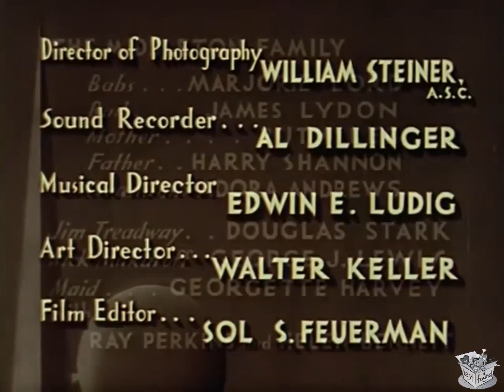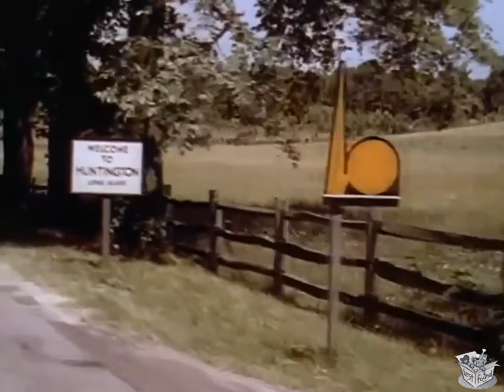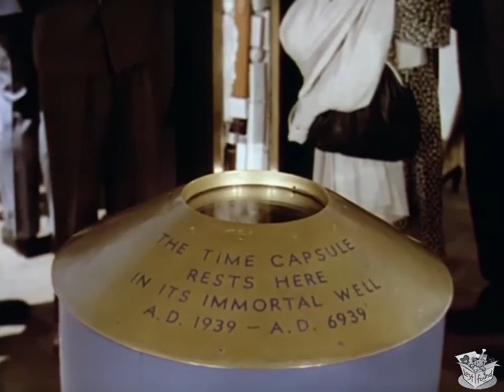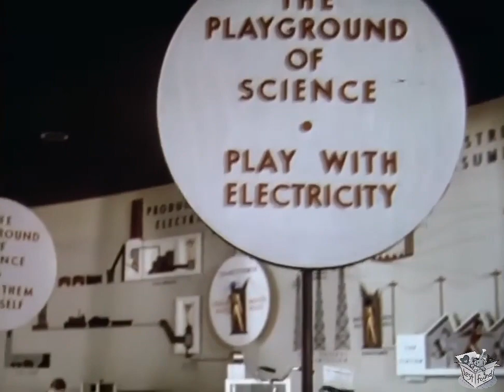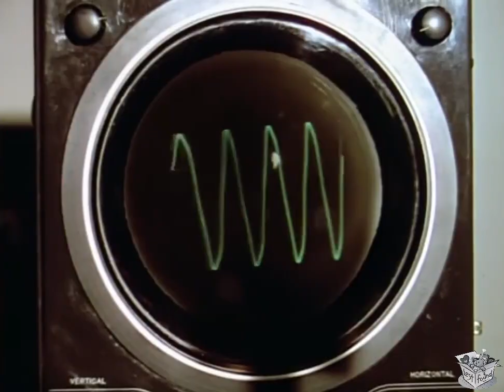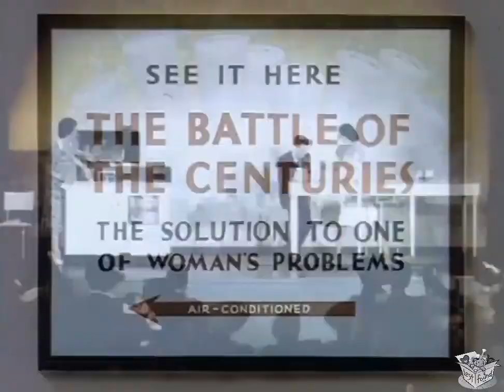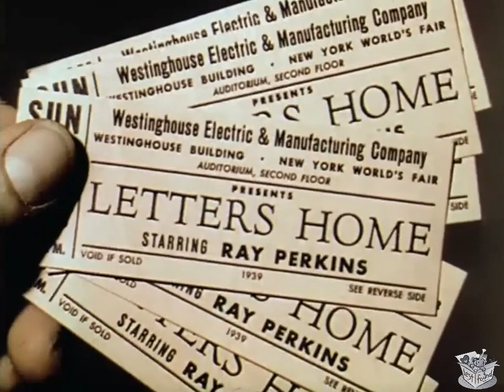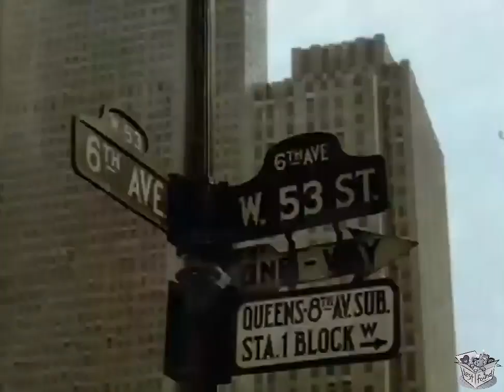THE MIDDLETON FAMILY AT THE NEW YORK WORD'S FAIR (1939) Marjorie Lord | Drama | TECHNICOLOR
The Middleton Family At The World's Fair is a 1939 drama directed by Robert R. Snody.

SYNOPSIS
The Middleton family visits the 1939 New York World's Fair and witnesses the advent of the future, encountering robots and dishwashers for the first time.

CAST & CREW
Marjorie Lord as Babs
Jimmy Lydon as Bud(as James Lydon)
Ruth Lee as Mother
Harry Shannon as Father
Adora Andrews as Grandma
Douglas Stark as Jim Treadway
George J. Lewis as Nicholas Makaroff
Georgette Harvey as Maid
Ray Perkins as Himself
Elektro as Himself

Directed by Robert R. Snody
Writing Credits Reed Drummond (story), G.R. Hunter (story), Robert R. Snody (screenplay)
Cinematography by William O. Steiner (as William Steiner)
Editing by Sol S. Feuerman
Production Company Westinghouse Electric Company
Distributed by Westinghouse Electric Company
Language English